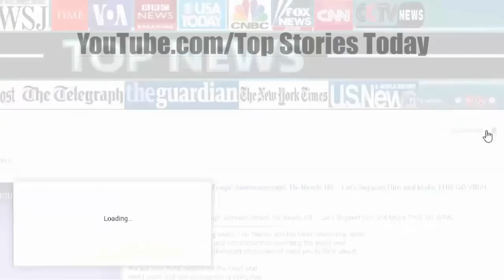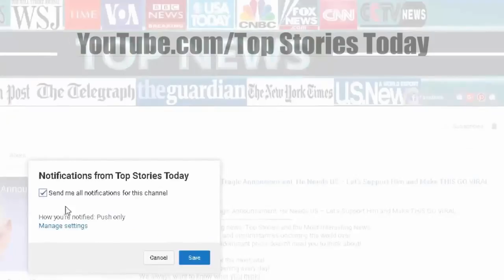BREAKING: Mueller Hit With Devastating Blow, This Won’t End Well.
Top Stories Today - BREAKING: Mueller Hit With Devastating Blow, This Won't End Well.

SOURCE : Christian News Alerts BREAKING: Mueller Hit With Devastating Blow, This Won't End Well Former FBI Director Robert Mueller may be the most hated man in America where conservatives.